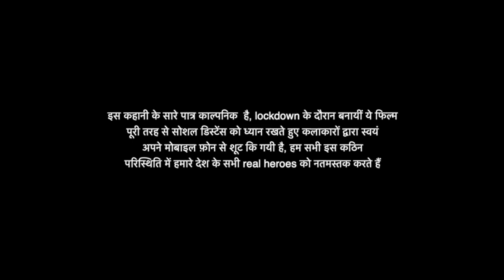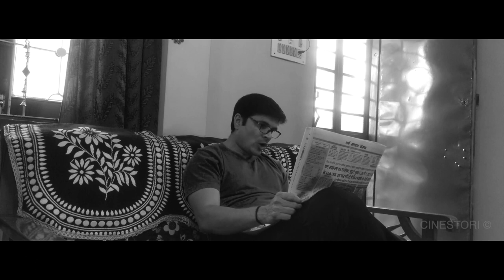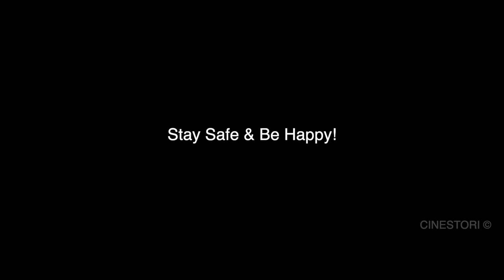Golmaal hai Zindagi | Lockdown Special - Episode 2 | Creative Web Series - Directed by Tony D'souza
2nd episode - Golmaal hai Zindagi
During complete lockdown (curfew 24hrs) we artist of Indore city, made a short film, all scene recorded by artist themselves at their location. An exceptionally unique film spreading happiness all around, we hope you will enjoy this film during Lockdown. Stay Safe

Story, screenplay and Directed by Tony D'souza
Edit : Apoorv Yadav
Singer, Lyrics and Music : Ujwal Balar
Cast : Abhijeet Wadikar, Ashutosh Kane, Avani Kane, Anil Nagar, Anita Lokdre, Dilip Lokre, Divya Dixit, Milind Deshpande, Milind Sharma, Urvashi Phirke, Aashima Purohit, Aashima Kotwal and Ankur Shrivastav
English Subtitle : Annice Dominic
Hindi Subtitle : Apoorv Yadav

Production CineStori